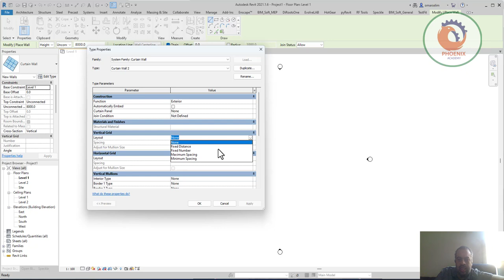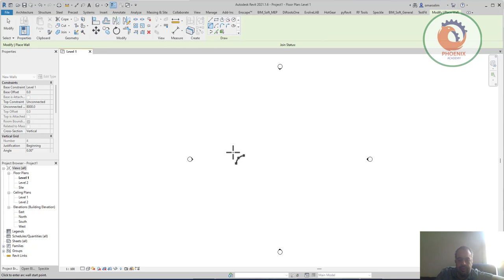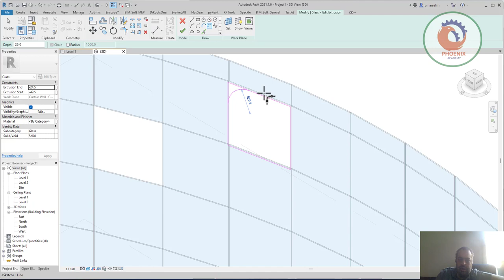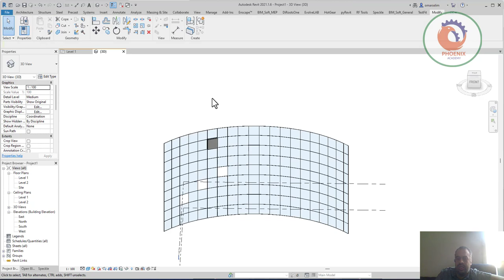Revit Tips ريفيت empty curtain panels